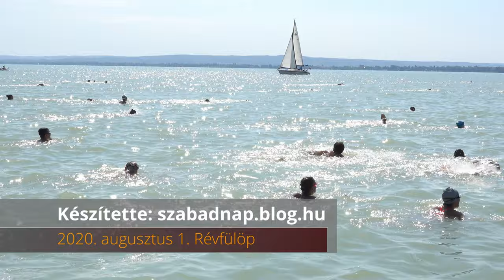8907 induló az idei 38. Balaton-átúszáson - 2020. Révfülöp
A 38. Lidl Balaton-átúszáson 8907-en indultak összesen, többségük a hoszabb, 5,2 km távon, míg a rövidebb, 2,6 km távon mintegy ezren indultak. A versenyzők több, mint négy órán kerersztül vonultak a rajthoz. Az idei verseny legjobbja Rasovszky Kristóf válogatott úszó volt. A nyíltvízi úszás világ- és Európa-bajnoka pályacsúccsal, 0:57:00-es időeredménnyel nyerte a versenyt.
A nők versenyét Olasz Anna nyerte, akinek 1:01:37-es ideje mindössze 39 másodperccel marad el Risztov Éva pályacsúcsától.

Készült: 2020. augusztus 1. Révfülöp, Balaton, Magyarország